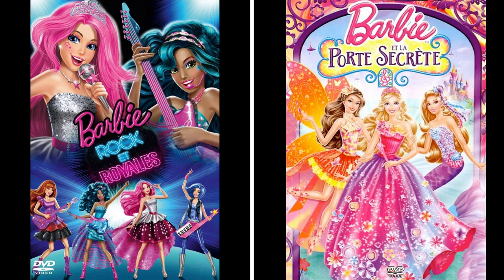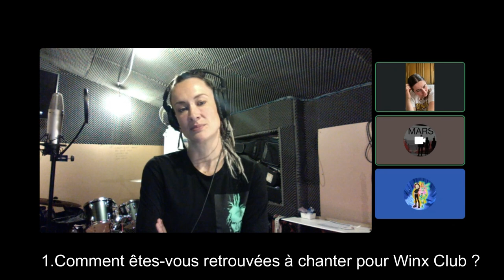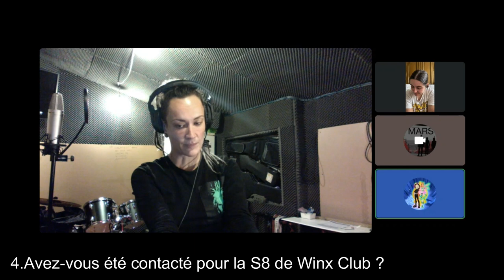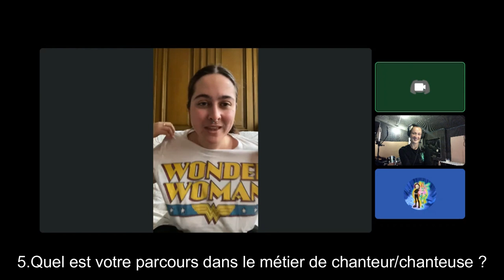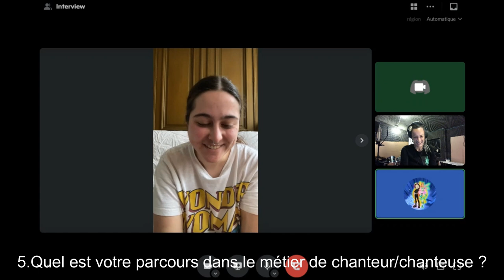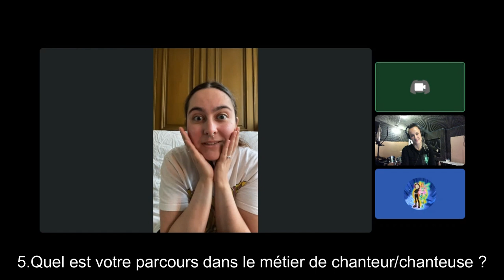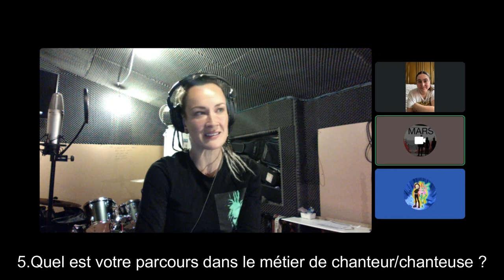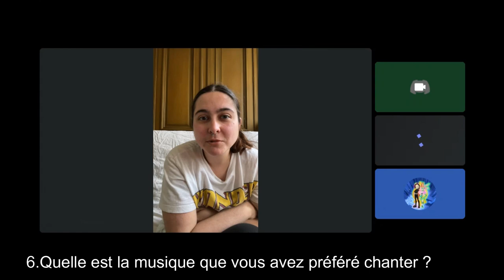Stéphanie et Ambre (Winx S6,7 et World Of Winx) - Interview exclusive 🎙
Nouvelle vidéo ! J'ai réussi à faire une vidéo avec les chanteuses des Winx !
Je suis vraiment désolé, il y a eu beaucoup de coupures, j'espère qu'au moins que ça vous plaire.
Bonne vidéo !
Les chapitres:
00:00 - Intro
01:14 - Déroulement de l'interview
01:49 - Présentation des chanteuses
04:00 - Questions
36:00 - Moments des blind-tests
36:28 - Blind-Tests